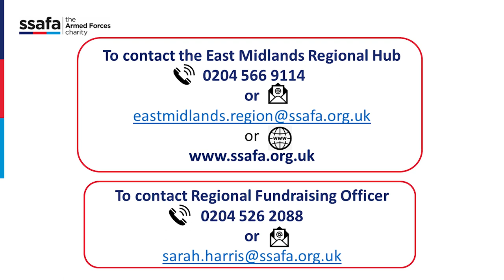Sarah Harris - Regional Fundraising Officer - SSAFA | Great Grantham News Interview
This week’s Great Grantham News spotlights Armed Forces charity SSAFA who have been supporting the Armed Forces for more than 130 years covering every county of the UK and 11 countries around the world, operating on or near to the UK’s overseas bases. They help our armed forces community in a number of ways, though their focus is on providing direct support to individuals in need of physical or emotional care. SSAFA’s own Sarah joined us recently to discuss a host of topics that concern veterans across Lincolnshire, the East Midlands and of course further afield too, Enjoy!

See you soon for another Great Grantham News Interview!